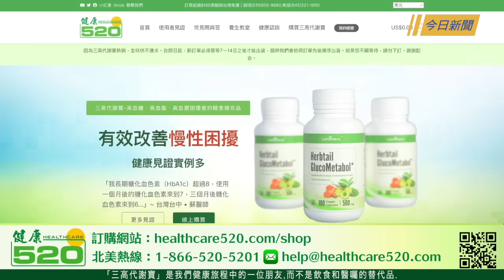台灣人不忍了 3萬人冒雨衝立法院抗議；中共在南海和台海同時挑釁的原因分析 【今日新聞】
兩岸新聞：
台灣人不忍了 3萬人冒雨衝立法院抗議
中共在南海和台海同時挑釁的原因分析
中共駐日大使指責台日關係 日議員砲轟驅逐

國際新聞：
俄軍機降落北京運物資 完全不怕被看到
總統墜機伊朗遷怒美國？美國反駁